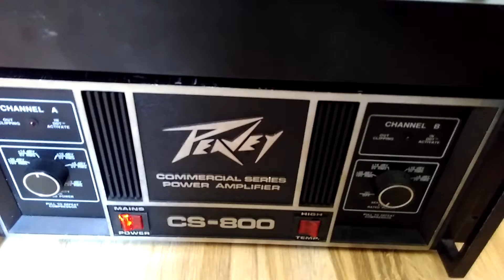Peavey CS800 blow out voice coil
Damaged car loudspeakers blow with Peavey CS800!